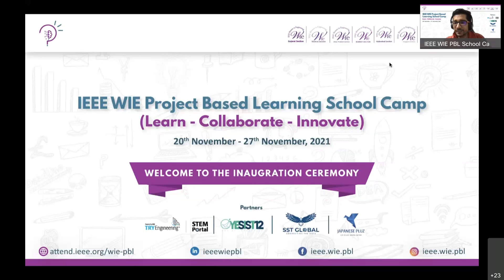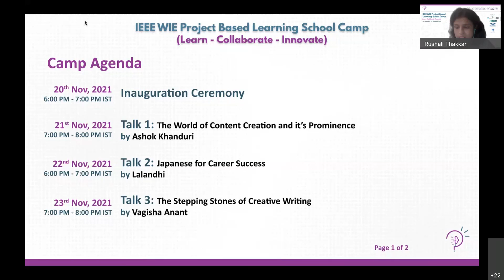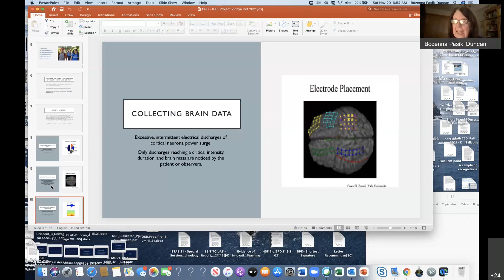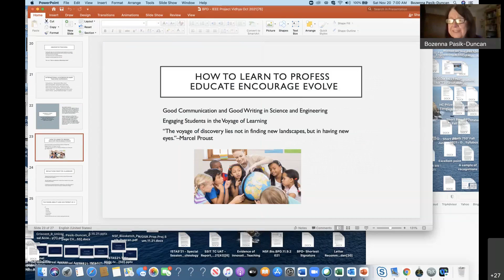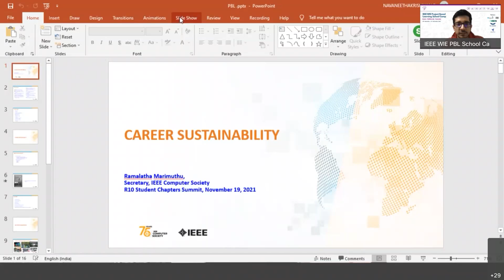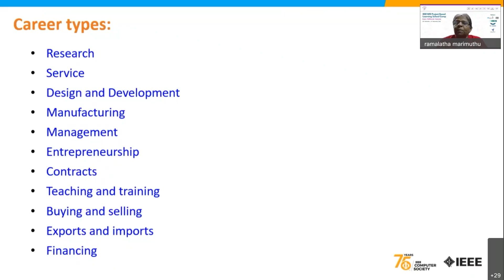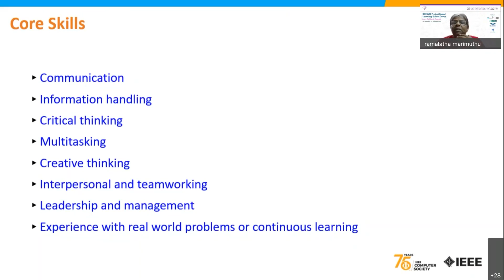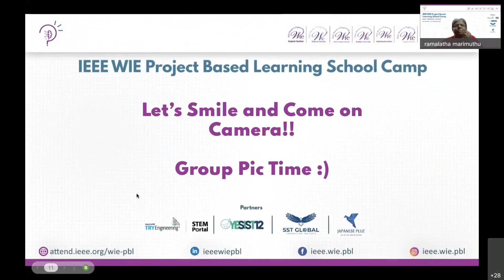Inauguration Ceremony | IEEE WIE PBL School Camp 2.0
With today's successful Grand Inauguration Ceremony, IEEE WIE PBL School Camp is delightful to have amazing group of dignitaries who showered an overview of Project Based Learning, IEEE Initiatives for School Students and National & International Competitions. 🎉🎉

A deep heartiest thanks to all Special Guests, Teachers, Mentors Students, Parents and Partners to join us and share the presence of theirs in the memory book of this Camp. 🙏😊

We are strongly looking forward to your valuable presence in all sessions starting from tomorrow.